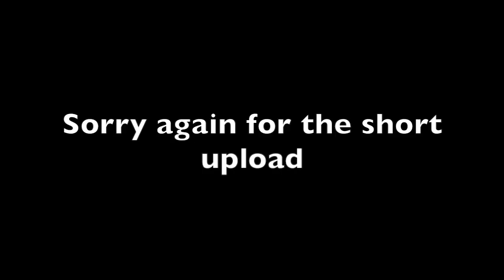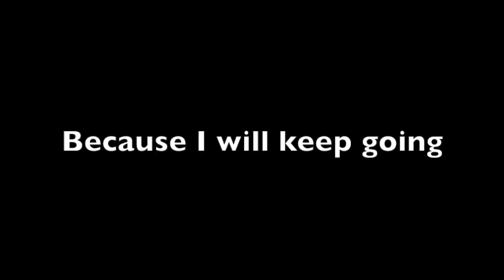Comic comp (sorry for the short upload)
Getting videos out everyday is hard. But I'm not giving up. I'm going to keep going.